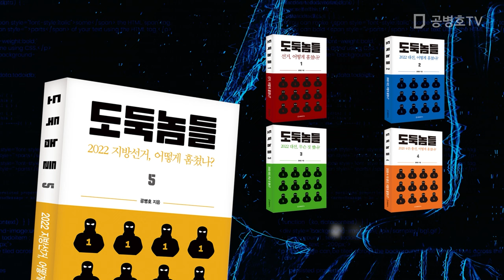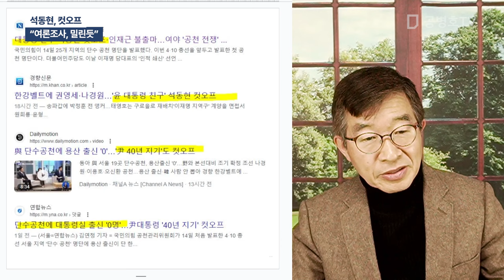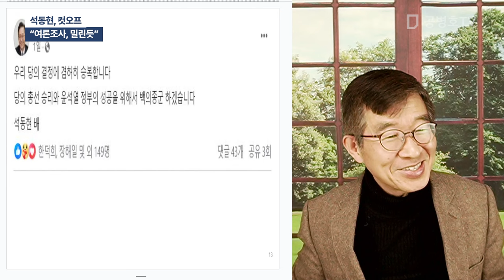석동현, 컷오프 / "여론조사, 밀린듯" / 멀고 험한 여의도 입성의 길 [공병호TV]